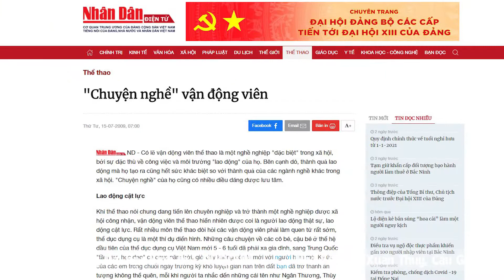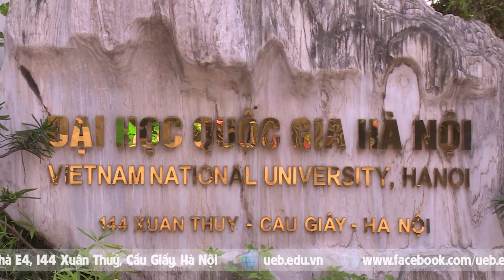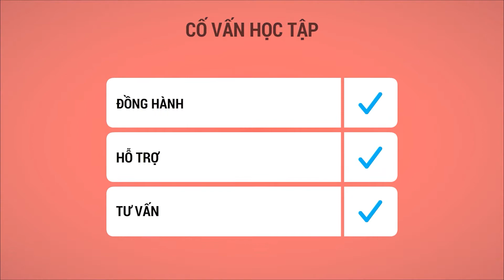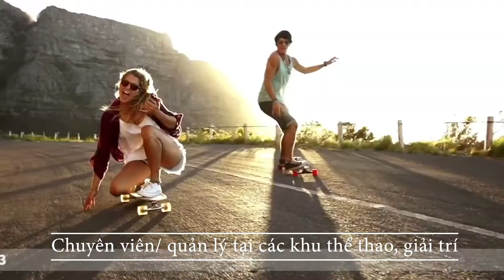Chương trình Cử nhân Quản trị kinh doanh dành cho tài năng thể thao của Trường ĐH Kinh tế - ĐHQGHN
Chương trình cử nhân QTKD cho các tài năng thể thao là chương trình mang tính đột phá và tiên phong, được xây dựng phát triển dành riêng cho các vận động viên chuyên nghiệp để phù hợp với thời gian thi đấu và  tập luyện
Bên cạnh sự nghiệp thể thao toả sáng, chương trình cử nhân QTKD sẽ mang đến cho các VĐV nền tảng kiến thức, kỹ năng, bài học thực tiễn, trong lĩnh vực Quản trị doanh nghiệp và Kinh doanh thể thao để các vận động viên mở rộng cơ hội phát triển sự nghiệp cá nhân trong tương lai.
Thời gian nộp hồ sơ năm 2021:
Đợt 1: Từ 04/04/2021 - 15/01/2021
Đợt 2: Dự kiến tháng 7/2021